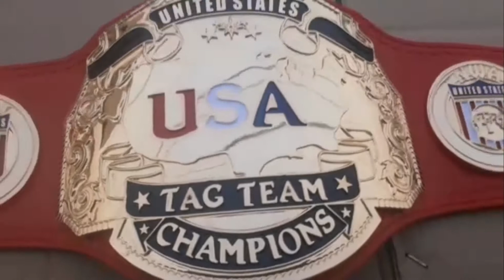NWA United States tag team title wrestling Belt